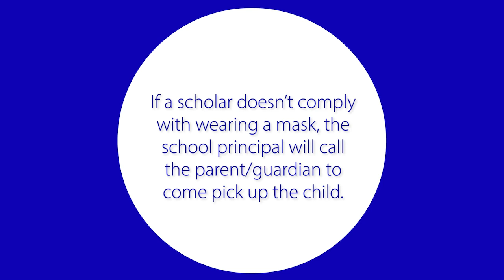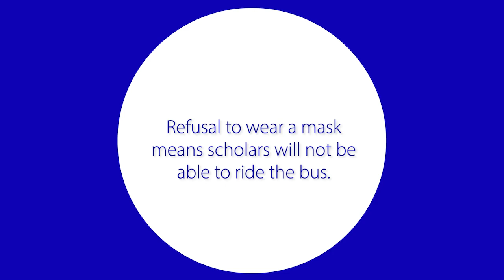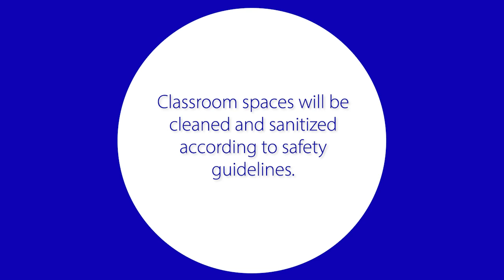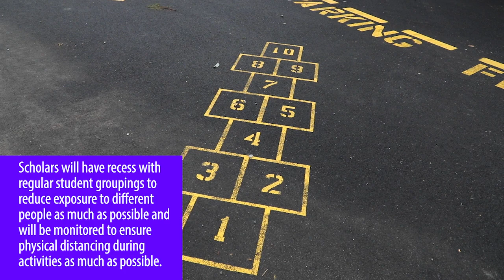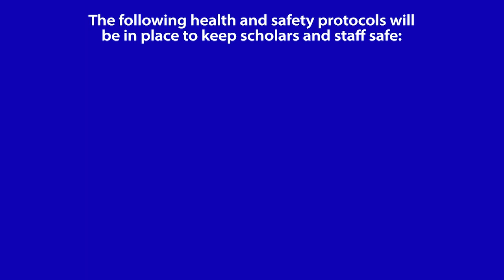2021-22 A Day in the Life of a FWPS Scholar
We can’t wait to welcome our scholars back to campus! Want to know what a day in the life of a scholar will look like? This video outlines important daily steps to keep in mind as we return to in-person learning such as: face masks must be worn regardless of vaccination status, social distancing, and other health and safety strategies.